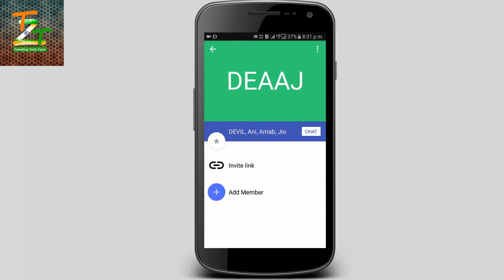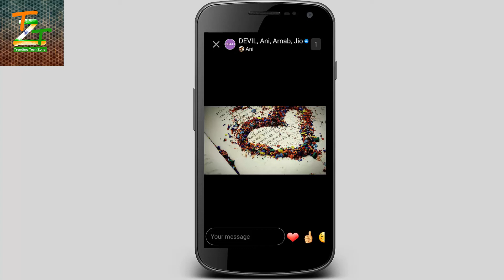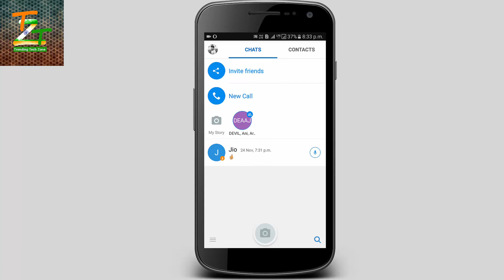How To Ignore IMO Group Status || Trending Tech Zone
Hello friend Rounak here so friend in this video I am going to tell you that how you can ignore unwanted group status in imo My story, so friend to know this video you watch this video at the end and after end this video don`t forget to like,comment and subscribe.